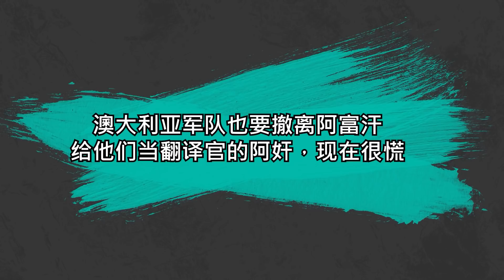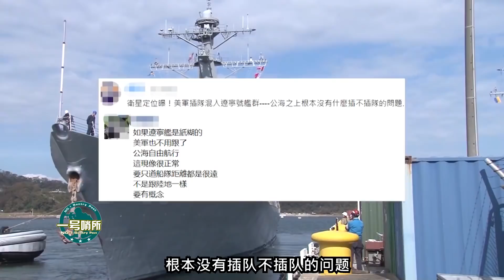一張衛星圖引爆輿論，美軍艦插隊遼寧艦編隊？專家：大錯特錯！【一号哨所】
1、00:00-02:36 俄引用“孫子兵法”，談大國相處之道，拜登能聽懂嗎？
2、02:37-04:56 徹底失控！澳撕毀合約與中國全面脫鉤？專家：正是收拾他的契機
3、04:57-06:56 澳大利亞軍隊也要撤離阿富汗，給他們當翻譯官的阿姦，現在很慌
4、06:57-09:13 一張衛星圖引爆輿論，美軍艦插隊遼寧艦編隊？專家：大錯特錯！